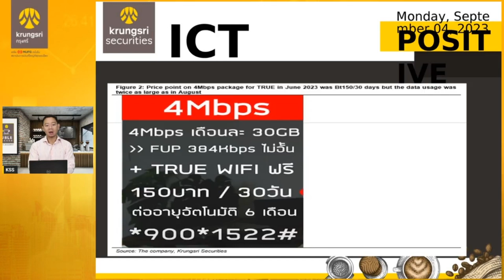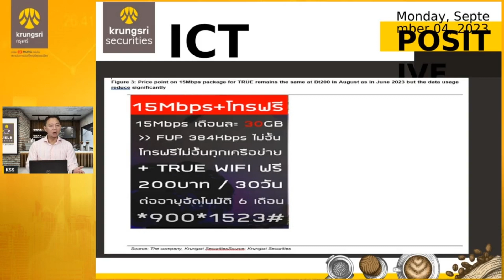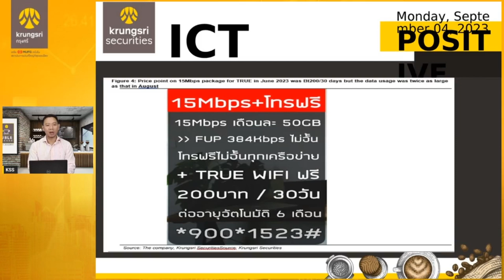ICT sector - HIGHLIGHTS : DOUBLE espresso by Krungsri The COACH [ 4 กันยายน 2566 ]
✨ ICT sector –สภาวะการแข่งขันมีแนวโน้มลดลง ✨
โดยปฏิภาค นวารัตน์
ผู้อำนวยการอาวุโส สายงานวิเคราะห์
ปัจจัยพื้นฐานด้านหลักทรัพย์ขนาดใหญ่